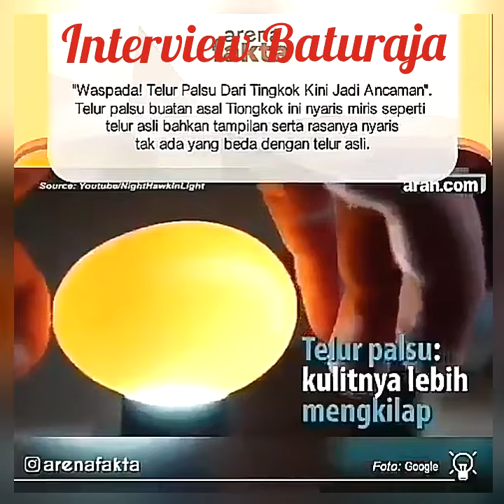Awas... ada telur palsu loh... cekidot video nya yaaaa....